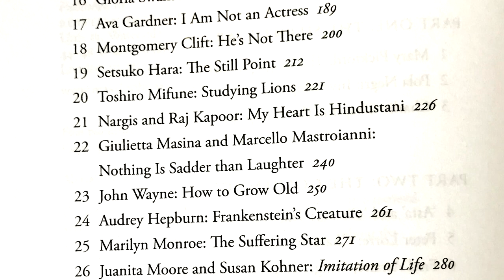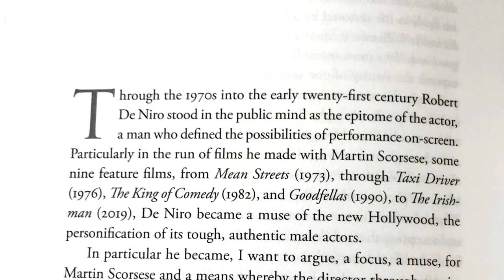Show people. A history of the film star - VLOGBOEK WETENSCHAP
Wie zie je als je naar een film kijkt? In Show people bespreekt Michael Newton aan de hand van oude en nieuwe filmsterren hoe wij als kijker een intieme relatie aangaan met de acteur achter de personages.

Deze video werd mede mogelijk gemaakt door Leiden University Centre for the Arts in Society